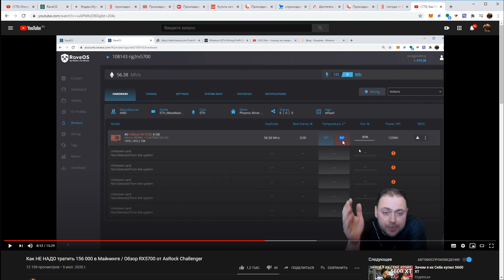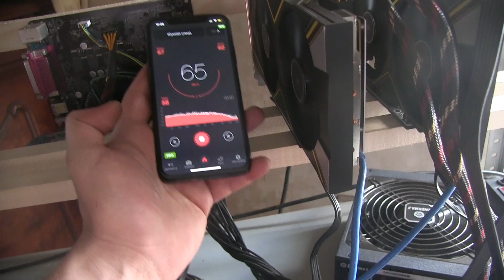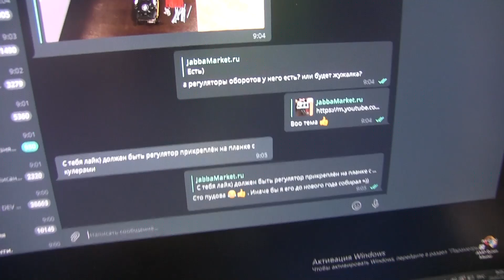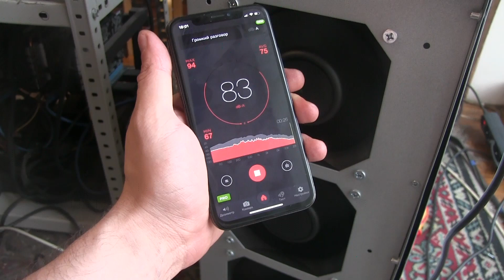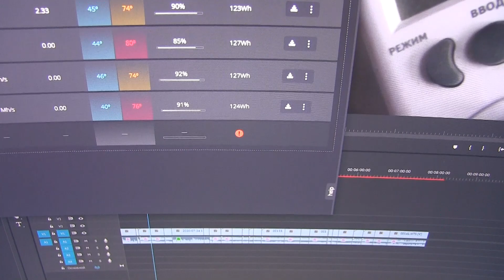Доступный Чемодан для Охлаждения твоих Майнерски Ферм / Cold Case в Действии